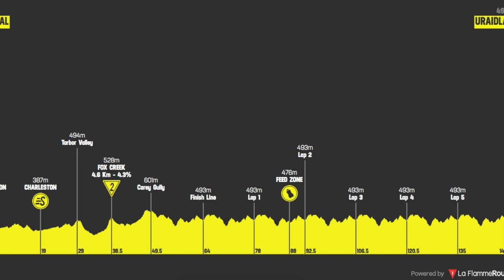Bevin sorprende en el Tour Down Under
Patrick Bevin ha ganado la 2ª etapa del Tour Down Under y se convierte en el nuevo líder.

FOTOS Getty Images, Bettini Photo, Chris Auld Photo